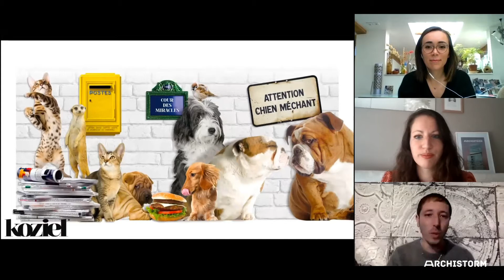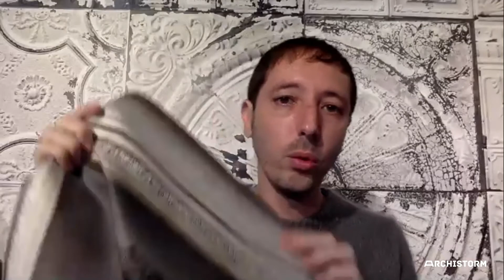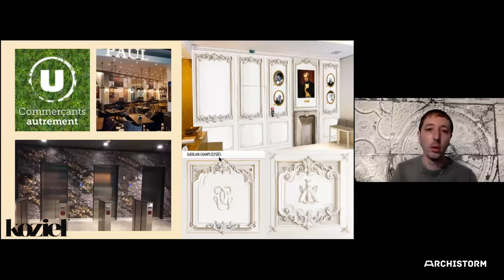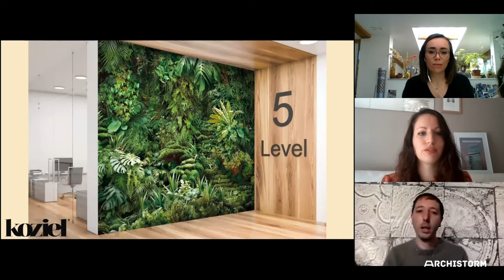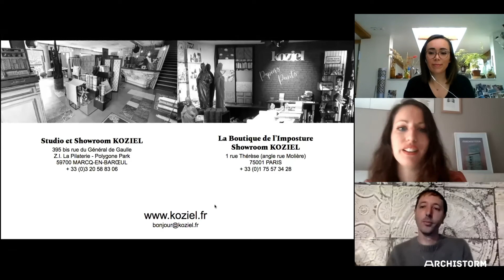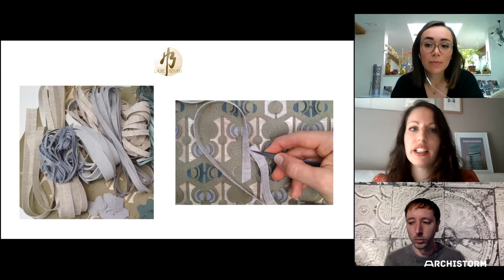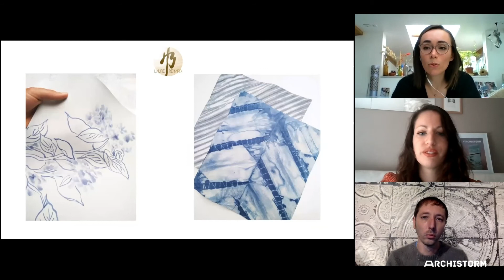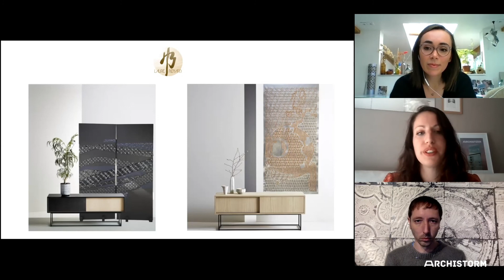Zoom sur le motif dans les décors intérieurs - Koziel et Laure Bénard Textile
Cette table ronde s’est déroulée le jeudi 8 avril 2021, en compagnie de Gregory Manassero, conseiller commercial Koziel, et Laure Bénard, artisan ennoblisseuse textile.